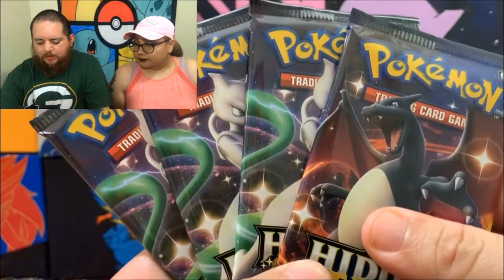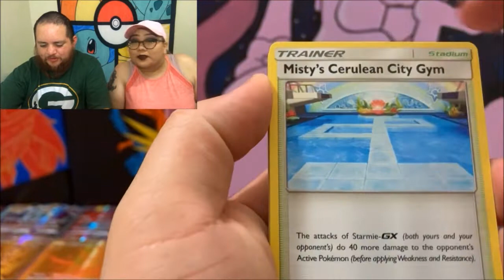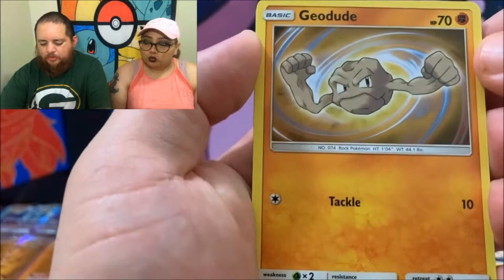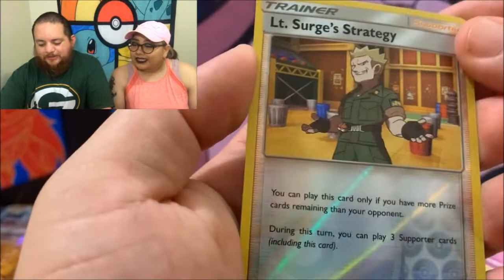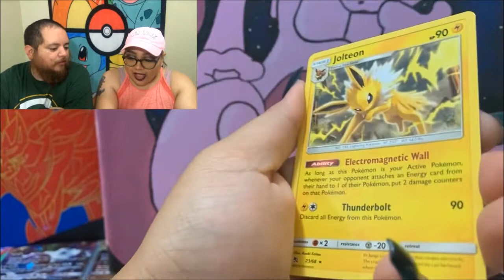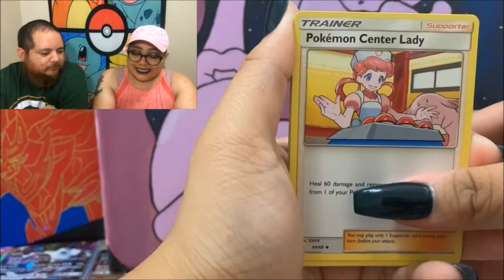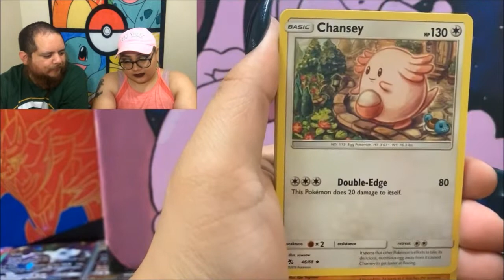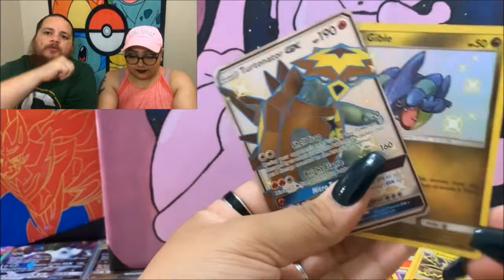*HIDDEN FATES GIVEAWAY* GYARADOS BOX BATTLE #2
► Send Maga & P00 Mail
Maga & P00

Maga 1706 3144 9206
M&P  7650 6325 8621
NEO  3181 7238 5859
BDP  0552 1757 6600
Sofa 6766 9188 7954